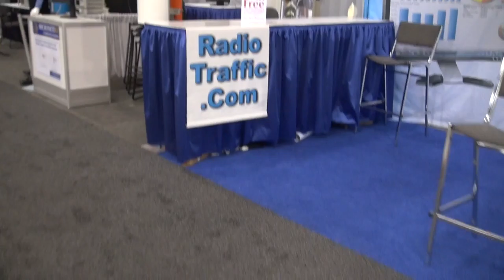BREAKING ALL THE RULES